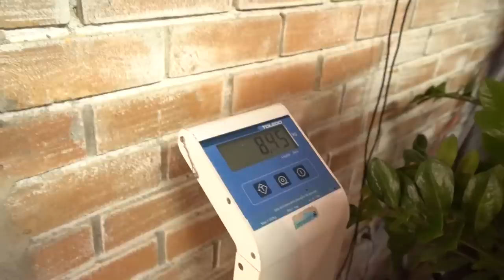COMO ESTÁ O SHAPE ? - PROJETO HORSE NATURAL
Renato Cariani, depois que voltou dos Estados Unidos, tem uma nova preocupação, será que
o Horse irá conseguir chegar no Shape ???
Renato desafia o Horse a mostrar o shape, como será que está faltando 20 dias ?